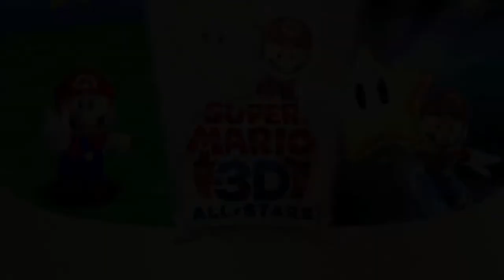SUPER MARIO 3D ALL-STARS #14 ⭐ Metall-Mario Unterwasser | Super Mario 64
Super Mario 3D All-Stars Part 14 Metall-Mario Unterwasser

Super Mario 3D All-Stars Collection für die Nintendo Switch - Super Mario 64! Der weltberühmte Klempner hat Geburtstag. Zu diesem Anlass gibt es ein großes Geschenk von ihm. Eine Collection mit drei wundervollen Super Mario 3D Abenteuern - Super Mario 64, Super Mario Sunshine & Super Mario Galaxy.
Mario ist ins Schloss eingeladen. Mit seinen zwei Kumpanen begibt er sich auf schnellstem Wege zu Prinzessin Toadstool ins Schloss. Doch oweh! Die Prinzessin wurde wiedereinmal von Bowsers finsteren Schergen entführt. Mario und Co. werden als Geißel in den Gemälden des Schlosses gefangen gehalten. Nun liegt es an Yoshi, dem tapferen, grünen Gesellen das Schloss zu befreien und die Helden aus den Gemälden zu retten. Auf der Suche nach 120 Powersternen taucht er ein in phantastische, große Welten, die jenseits der Gemälde lauern. Nur gemeinsam können sie das Schloss zurückerobern und Bowser in den Welten hinter den Gemälden das Handwerk legen.
Am 23. Juni 1996 für das  Nintendo 64 (N64) erschienen. Am 11. März 2005 in Europa für den Nintendo DS erschienen. Am 18. September 2020 in der Super Mario 3D All-Stars Collection erschienen. Gespielt auf der Nintendo Switch Console